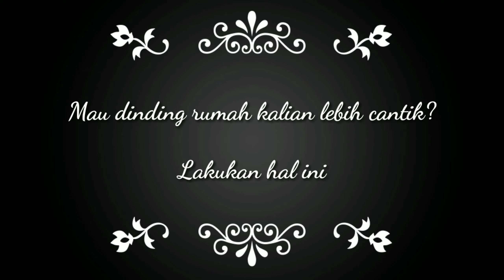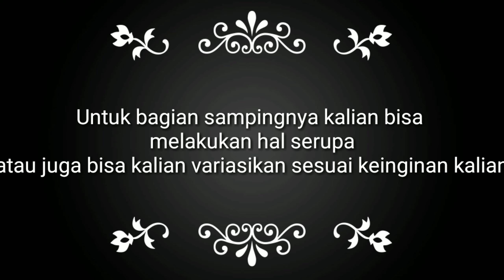WoW, Hanya dengan 50k dinding rumah tampak cantik dan indah, Buruan dicoba!!!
WoW,
Hanya dengan 50k dinding rumah tampak cantik dan indah. BURUAN DICOBA!!!

Hallo luurs

Di video kali ini aku mau ngecat dinding rumah ku supaya tampak lebih indah dan bagus dipandang karena bertepatan dengan hari raya idul Fitri. Uniknya, hasilnya tampak memukau dengan bahan hanya 50k, Cat :35k, kuas: 5k dan sulatip 2: 10k